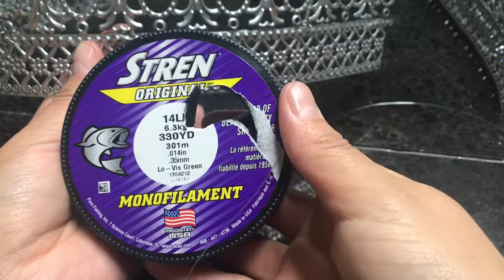DIY ceiling fan GLAM GLOBES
This a how to video of diy Ceiling fan globes.  I will show you materials used and steps in detail.